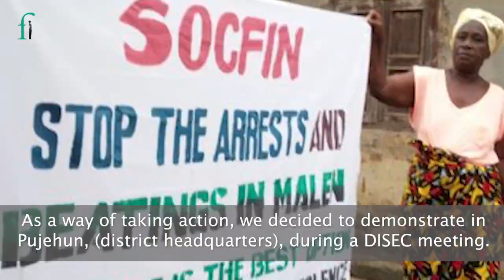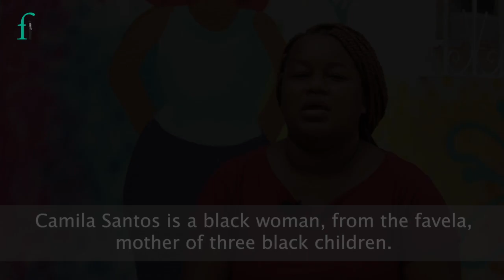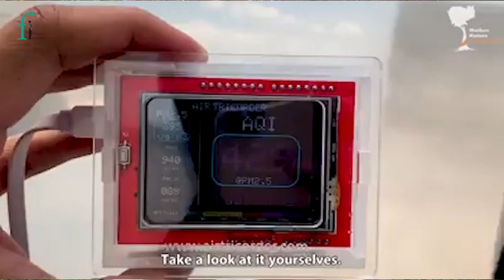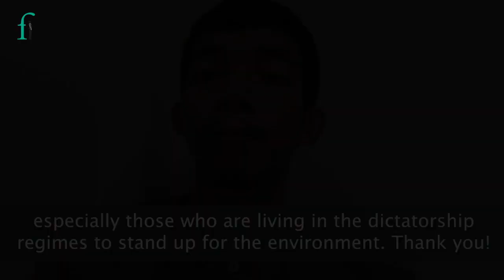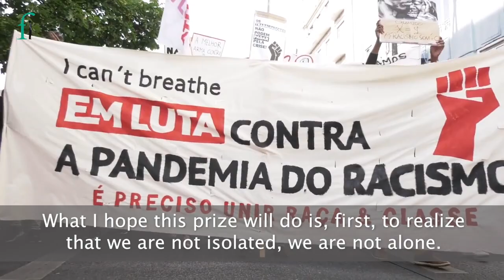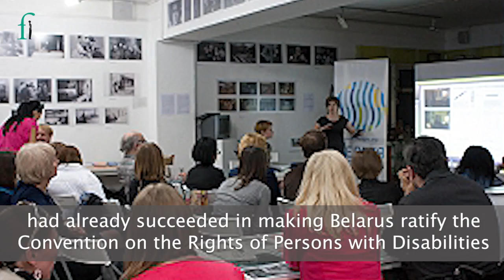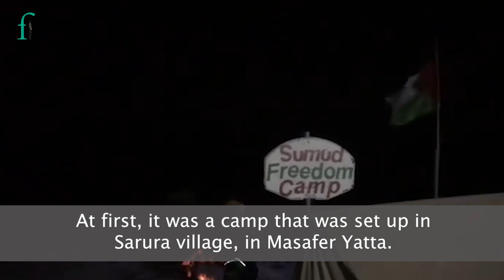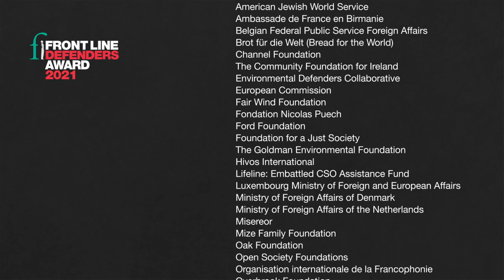2021 Front Line Defenders Award Ceremony - English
2021 Front Line Defenders Award Ceremony - English